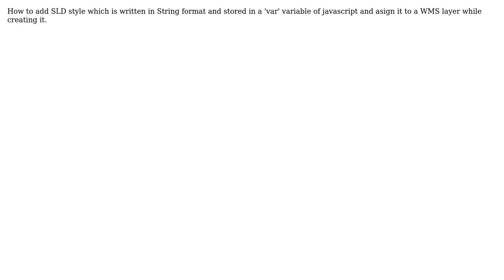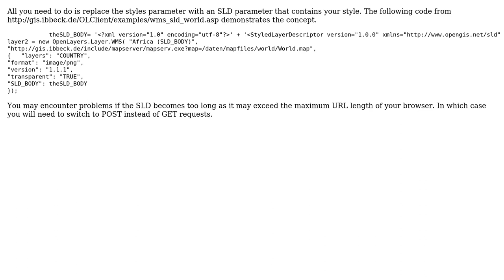GIS: How to add SLD to a wms layer dynamically from javascript?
With thanks & praise to God, and with thanks to the many people who have made this project possible! | Content (except music & images) licensed under CC BY-SA | Music | Images & others | With thanks to user Ian Turton user DileepKumar and the Stack Exchange Network Trademarks are property of their respective owners. You are responsible for your own actions.